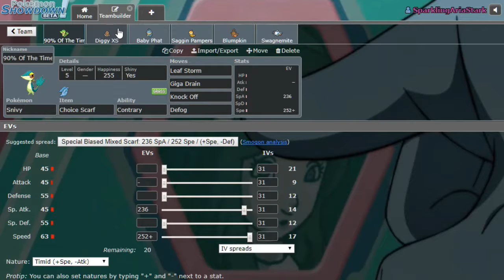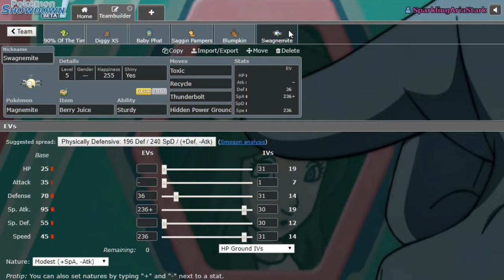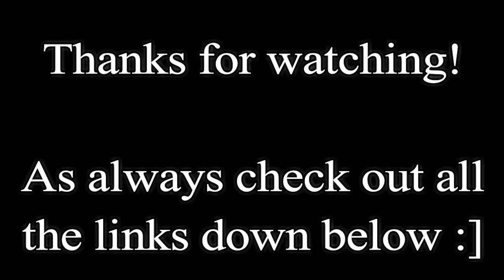Bunny Pass! PCP LC Off-Season W3 vs GarchompTheGod (Live Com)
More wacky little baby Pokemon fights with live com! Hope you all enjoy :3

PCP Discord!